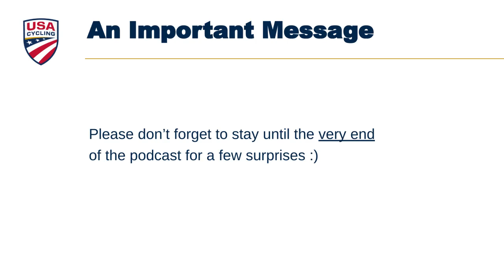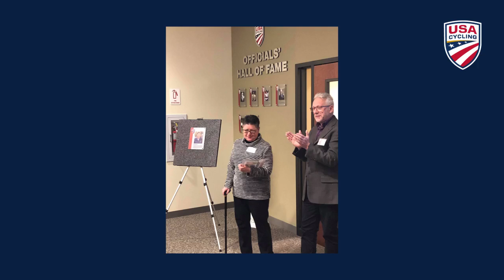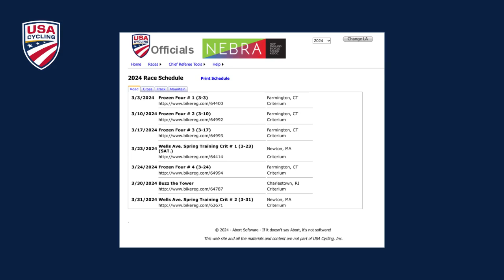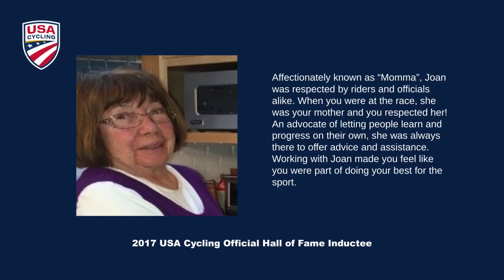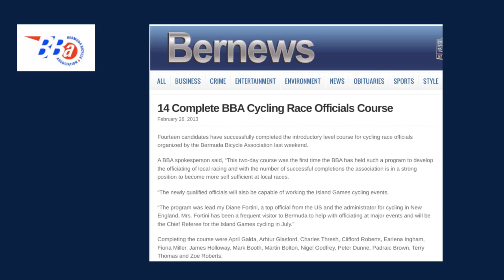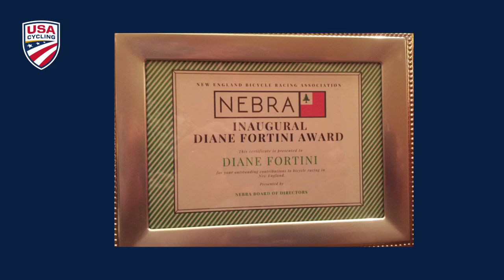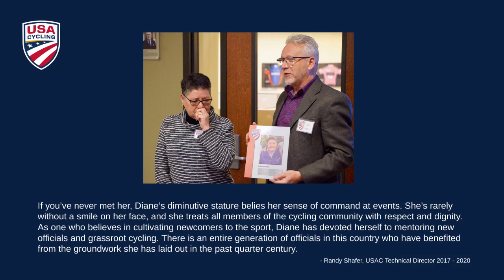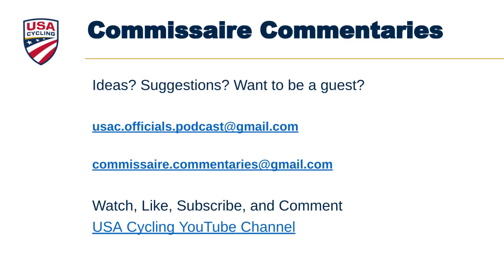Commissaire Commentaries Season 2, Episode 1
Join us for Season 2, Episode 1 of Commissaire Commentaries, featuring special guest Diane Fortini! Get behind-the-scenes insights into the world of cycling officiating, race-day decisions, and much more. Don't miss this in-depth conversation!